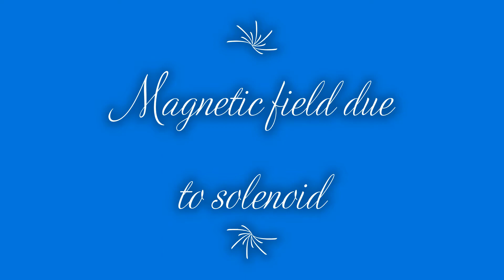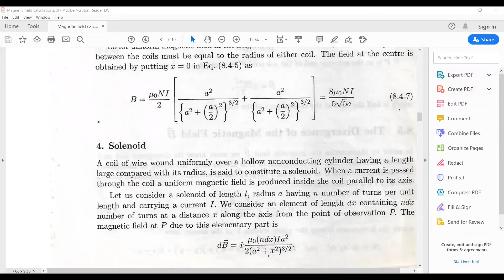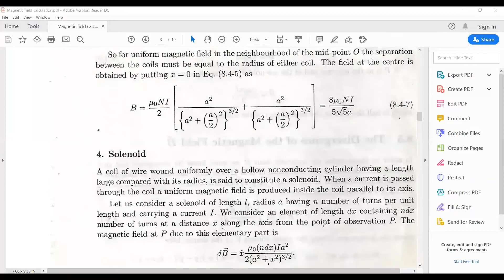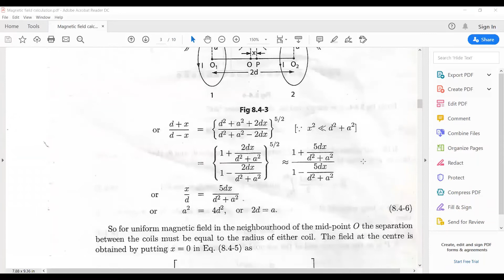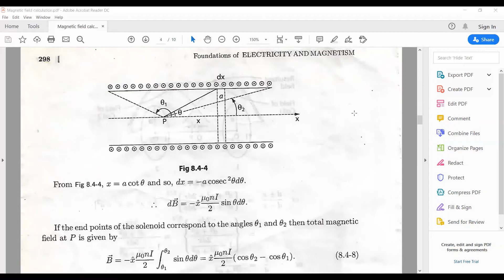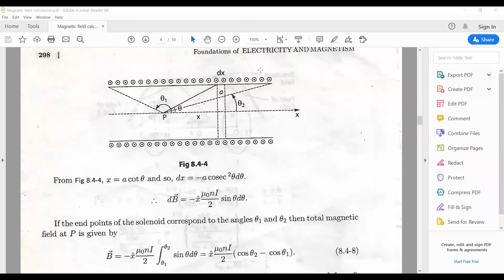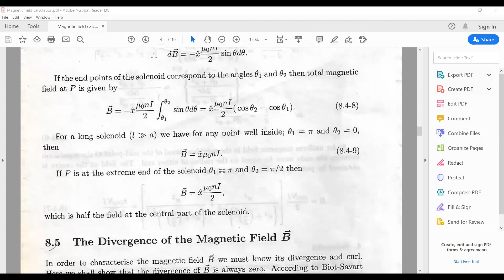Magnetic field due to solenoid